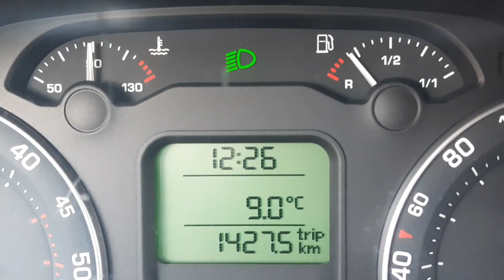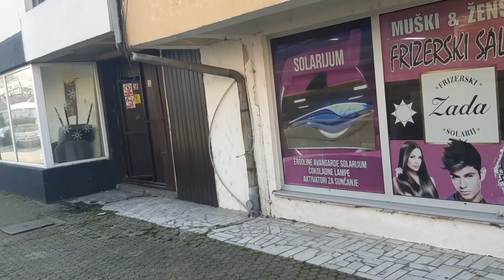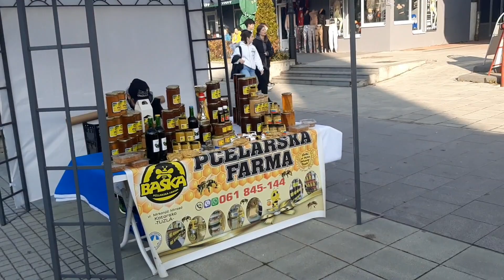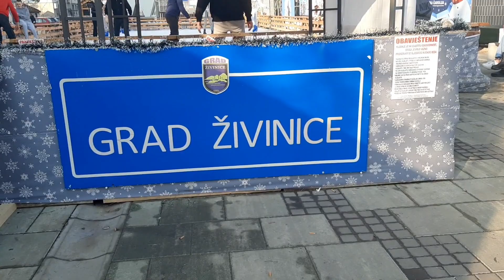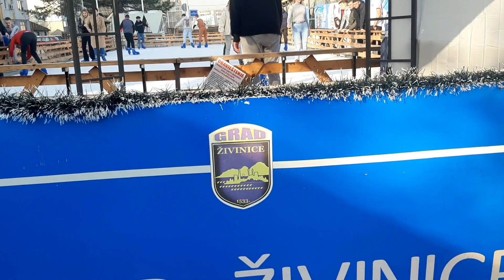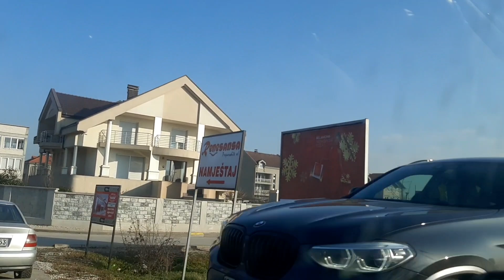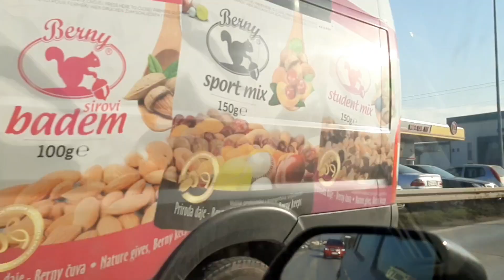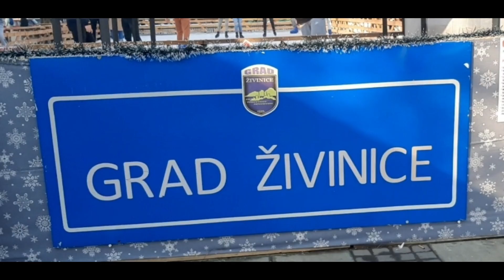ŽIVINICE, DIO GRADA PRED NOVU 2024. GODINU/ 27.12.2023.